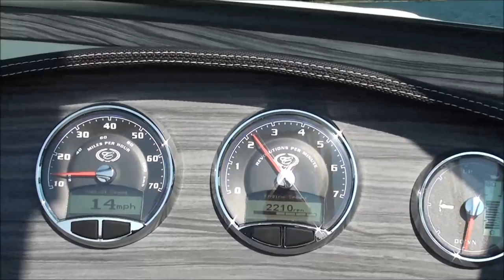Trim Tab Demonstration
Ever wonder what those stainless steel plates on the back of boats are for? In this video we will show you how they adjust the ride of your boat. This demonstration is is done in a 2015 Cobalt R3 WSS.